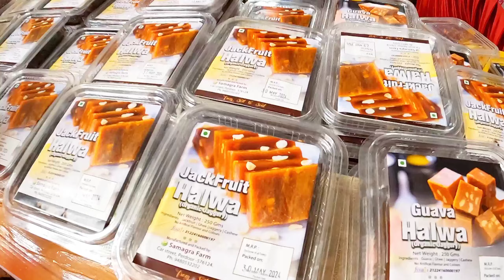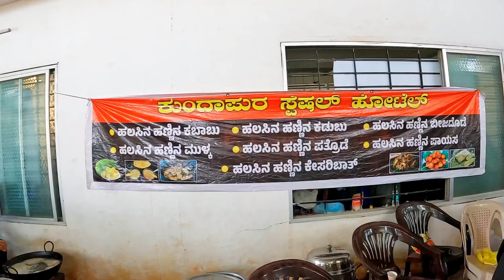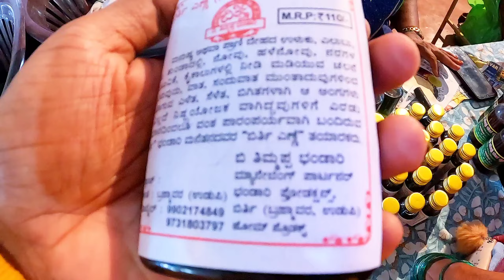ಬ್ರಹ್ಮಾವರ ಹಲಸು ಮೇಳ😍😍|| Bramavara jackfruit Mela 2024